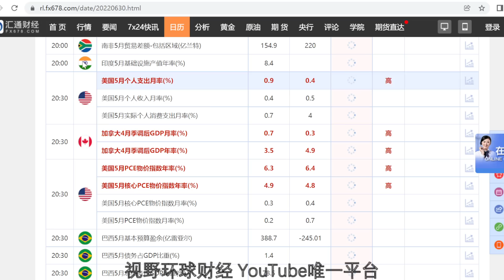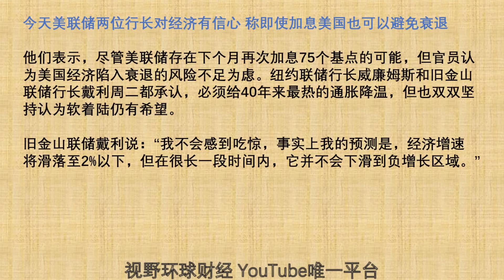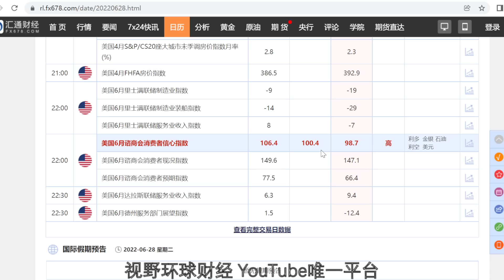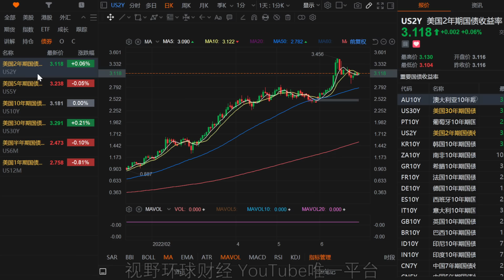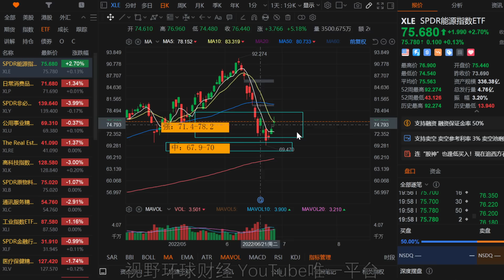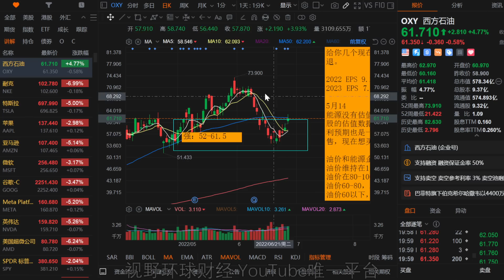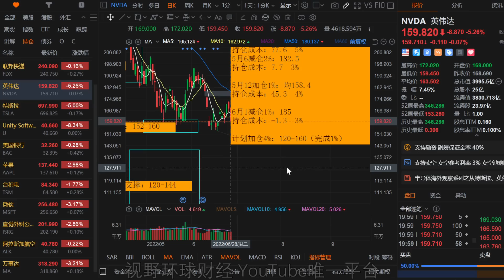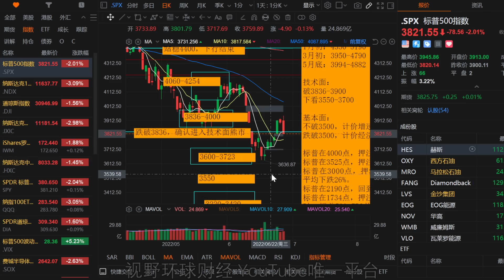美股 重挫市场！一个衰退指标确认！跟随巴菲特买OXY的风险提醒！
【更新频率】